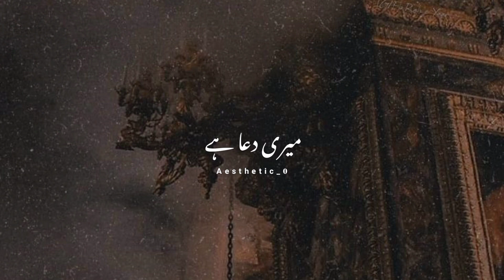Ye me ny kb khabk meray haq me fesla kray //urdu poetry //new whatsapp status